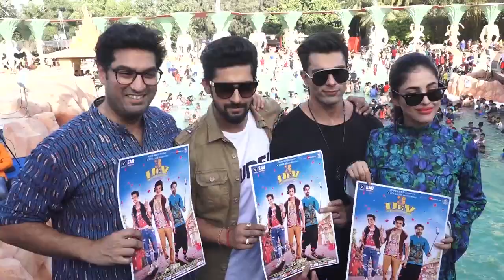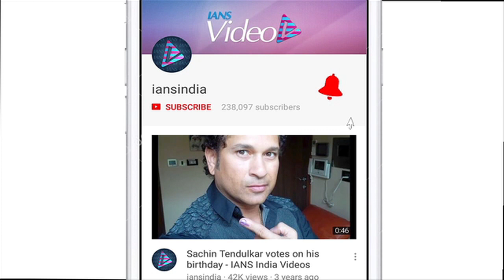3 Dev | Karan-Ravi & Kunaal turn Gods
3 Dev | Karan-Ravi & Kunaal turn Gods .

'3 Dev' a satire comedy film that introduces Karan Singh Grover, Ravi Dubey and Kunal Roy Kapur as Gods- Vishnu, Shiva and Brahma respectively. Talking about the film's plot and all that's associated with it the team assembled at a water park. The film also stars Tisca Chopra and Kay Kay Menon.